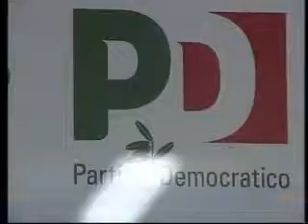landolfi pd 26 febbraio